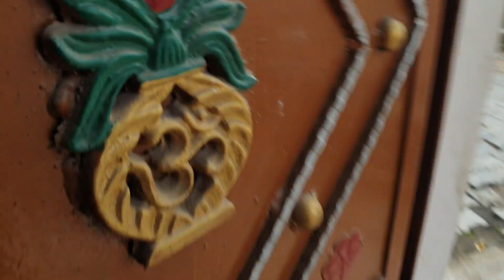Badminton khel ke chot laga li 😐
◆◆Some tags ◆◆

bittu dubey
Bittu dubey vlogs
Bittu vlogs
Bittudubeyvlovs
sourav joshi
piyush joshi
piyush joshi vlogs
vlog
vlogs
daily vlogger
daily vlogs
funny vlogs
family vlogs
lifestyle videos
lifestyle vlogs
travel videos
travel vlogs
traveling videos
traveling vlogs
My first vlog
First vlog
NS 125
Pulsar ns 125
NCS music